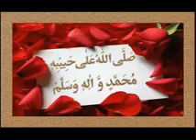SURAH YASIN SHARIF .